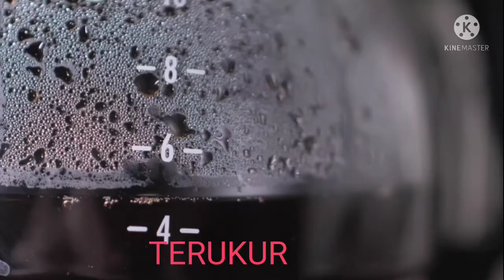KOPI ANALISA BENI SAPUTRA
Kopi analisa yang sangat cocok untuk sahabat analisa saham,para trader dan investor wajib merasakan ini,nikmat sampai dapat